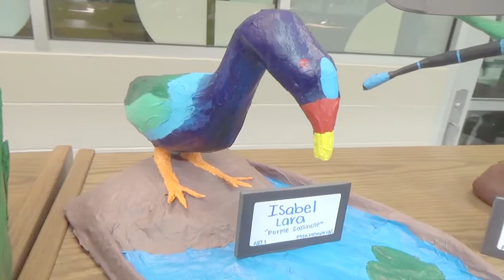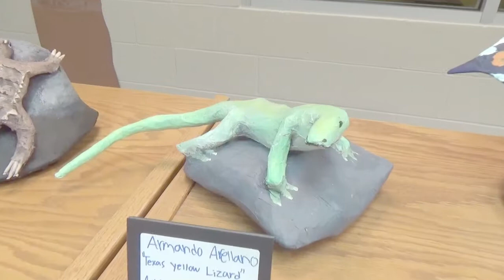3-D WILD LIFE Paper-Mache Sculptures from the Rio Grande Valley - IDEART CLASSROOM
Copyright Francisco Zepeda 2019
Today, you can enjoy a collection of Paper Mache Sculptures created by some very talented High School Students.